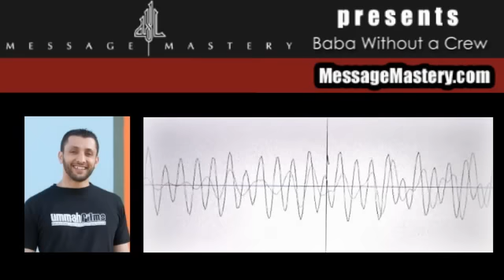Message Mastery - Baba Ali Without a Crew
Support us on Patreon Baba Ali Without a Crew: A Case Study with your host Belal Khan that was done a little over a year ago of How a Young Muslim Made Videos and got his message across the internet to millions of people

In the call we learned about Alis story, what inspired him, what that resulted in, challenges he faced, and details about his upcoming movie.